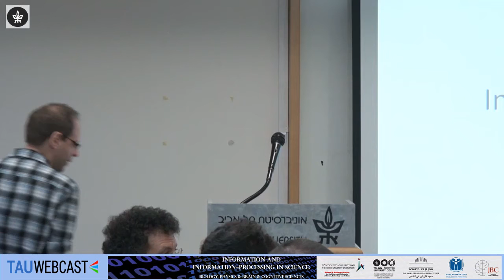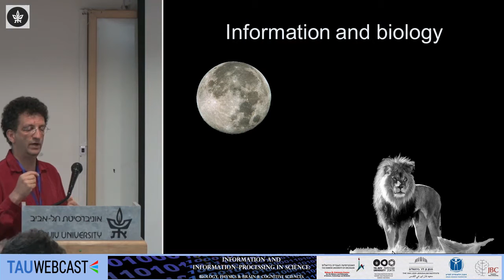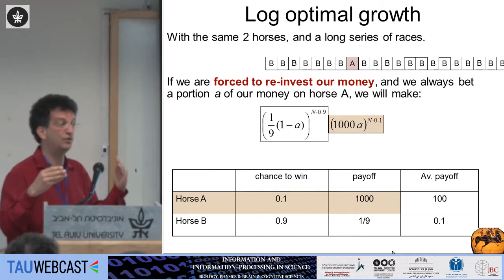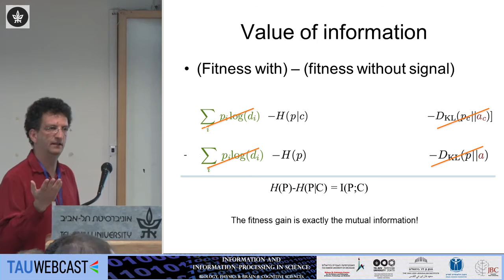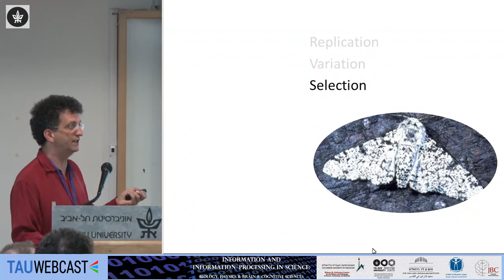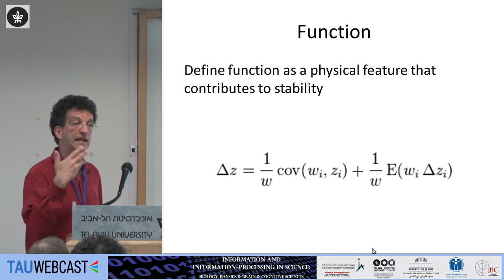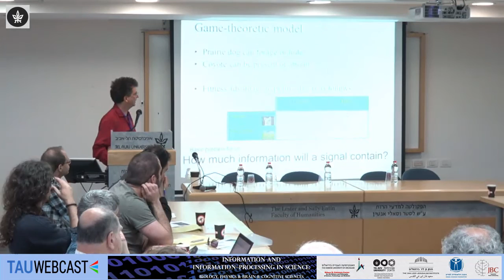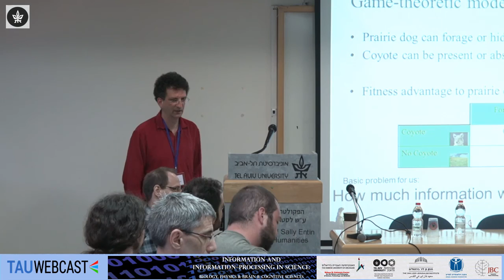Information in Evolution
Prof. Michael Lachmann (Santa Fe Institute)Prof. Michael Lachmann (Santa Fe Institute)

INFORMATION AND INFORMATION−PROCESSING IN SCIENCE:
BIOLOGY, PHYSICS & BRAIN & COGNITIVE SCIENCES
he 30th Annual International Workshop on the History and Philosophy of Science
30/5/16